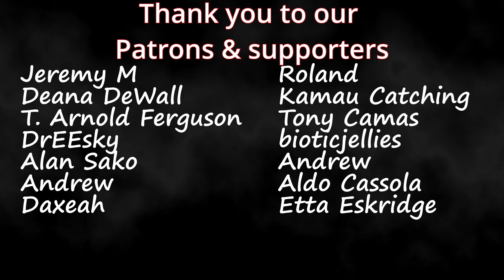Daryl Ong & Mark Michael Garcia | "James Ingram Medley" ( Studio Video ) | Couples Reaction!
Timestamps **
Intro(0:00)
Reaction(0:59)
Review(13:54)